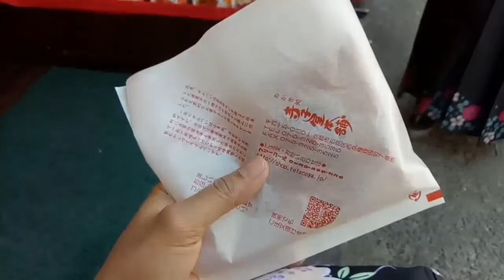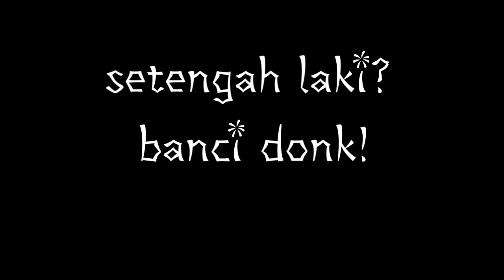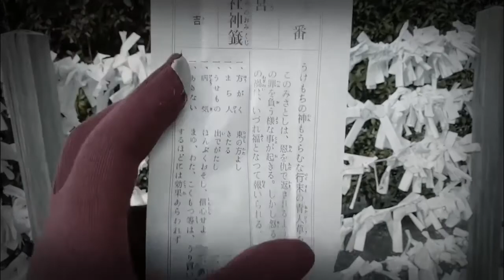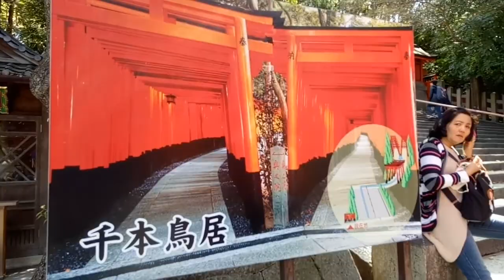Vlog #14 - 桜満開 [伏見稲荷大社] sakura hana blossom at fushimi inari shrine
Sebelum ke 1000 gerbang, kita udah disambut sama sakura, dan pas mau pulang kita diantar dengan gugurnya mereka.
Jangan lupa lihat vlog 13 juga ya!